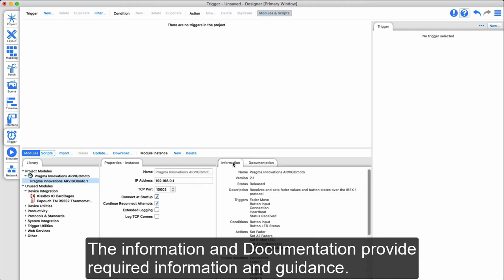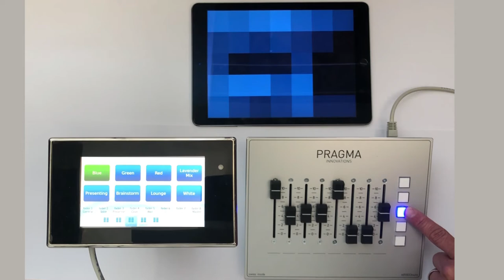PRAGMA ARVIGOmoto for Pharos control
Simple motorized Fader Panel for controlling your Pharos Controller.